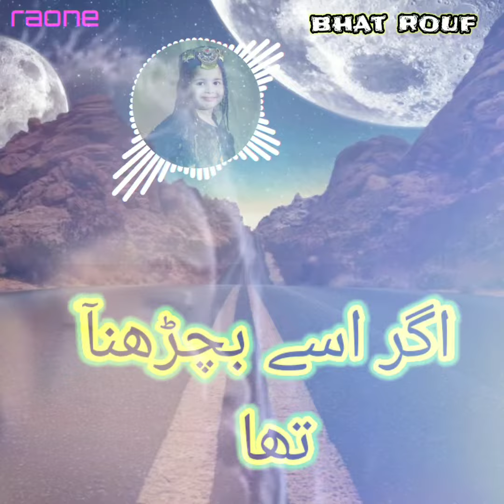Aayat Arif New Status || Aayat Arif Fitoor Status || Fitoor Lyrics Status ||Trending Status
Jaanam fida